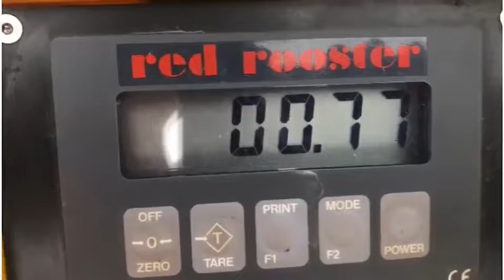Yamaha 60 Bollard Pull Test ScaffFloat